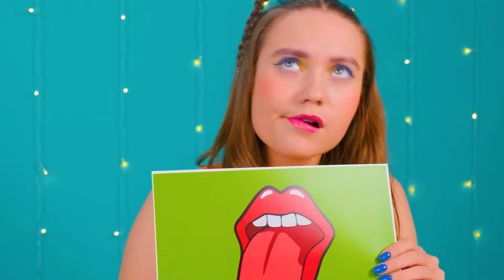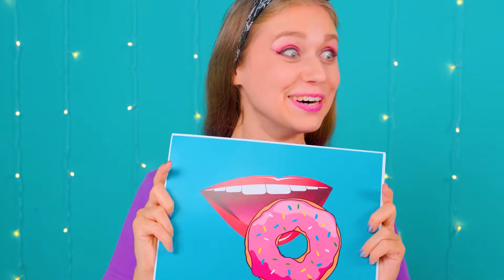Real Food vs Chocolate Food Challenge | Crazy Ideas To Cook by DaRaDa Challenge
Get ready for a new challenge! Today will be very interesting, join us!